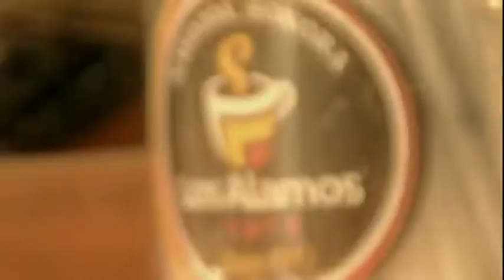INVITAN A TORNEO DE FÚTBOL "TODOS SOMOS UNA GRAN FAMILIA"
En la cancha Municipal Salvador 'Chava' Mendoza a partir del mes de febrero, se está llevando a cabo un el Torneo denominado "Todos Somos una Gran Familia" que tiene como finalidad fomentar además del deporte, los valores morales y la educación, así lo dio a conocer en entrevista Carlos Patiño, presidente del Torneo.